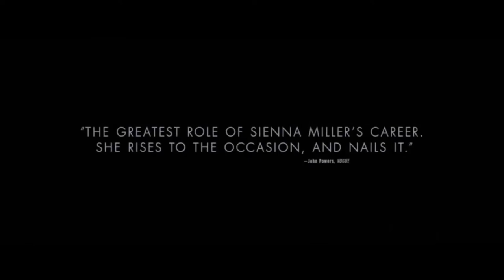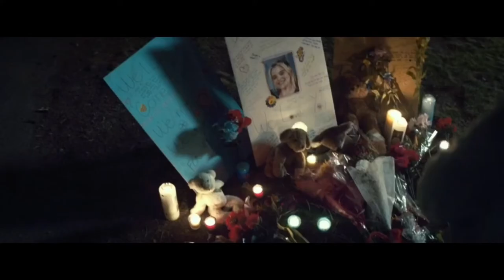Zgoflix AMERICAN WOMAN - Film Trailer HD new film movie trailer #2020